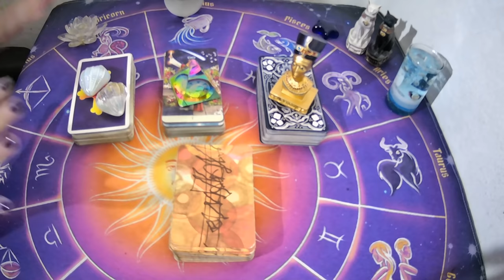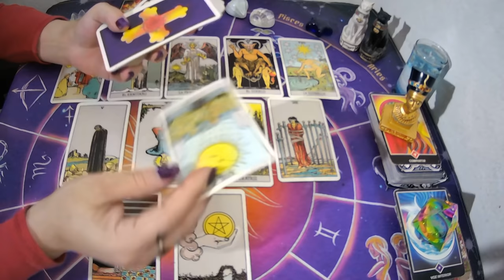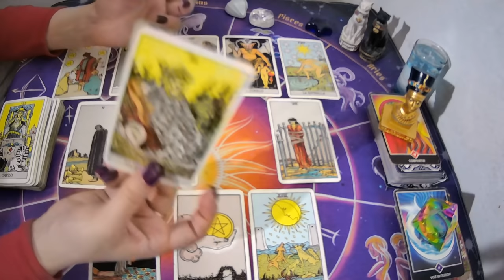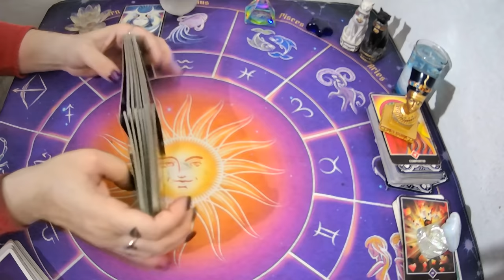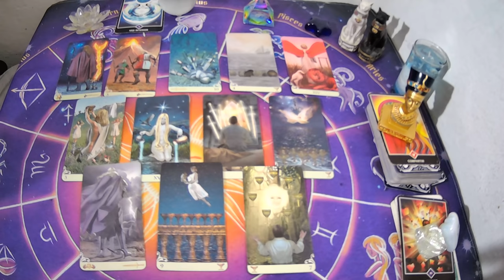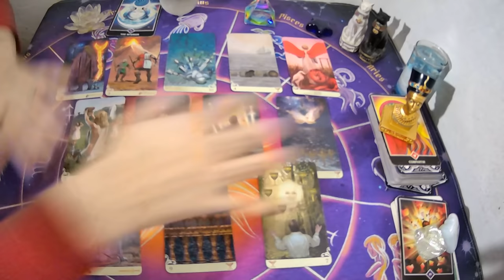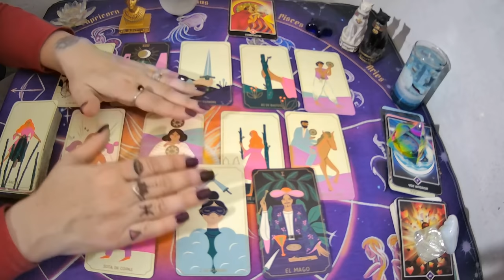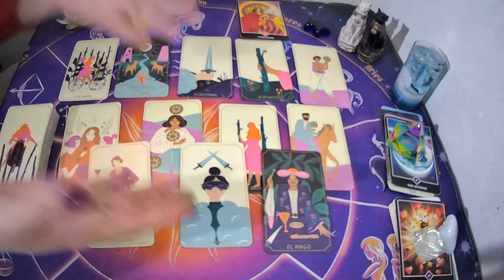💥SIGO ESPERANDO O PASO PAGINA?(Persona Especial)🤔😍ES MOMENTO DE CERRAR CICLO?🌌TAROT INTERACTIVO🔮⭐🙌🏻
✨OPCIÓN 1 RIDER WAITE ROSA CRUZ  02:09
✨OPCIÓN 2 TAROT VICEVERSA  17:10
✨OPCION 3 TAROT DE LAS MAGAS  29:16

✍️escribime a mi mail:
💌 o mandame un WhatsApp al:
UNITE A MI GRUPO DE FACEBOOK PRIVADO

Si querés una lectura personal Arancelada escribime a:
💚SEGUIME EN INSTAGRAM!!!INSTAGRAM: supernova_tarot
💜FanPage FACEBOOK :
@Supernova tarot
UNITE A MI GRUPO DE FACEBBOOK PRIVADO
Creative Commons.